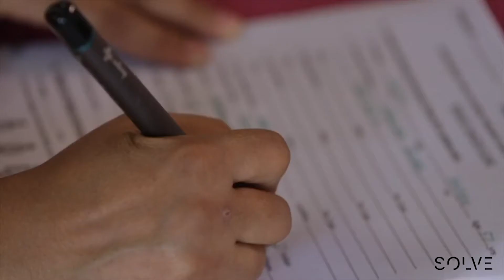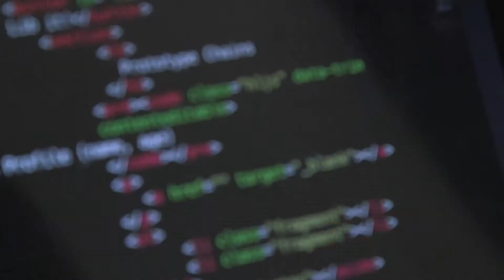Solve at MIT 2018: The Next Solve Global Challenges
To learn more about Solve's next Global Challenges, visit solve.mit.edu.